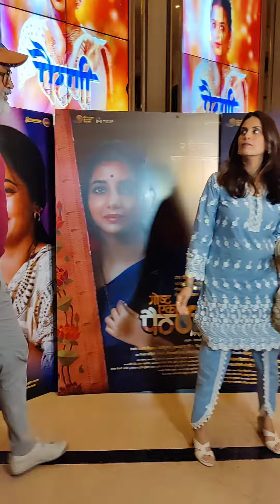Sonali khare with Husband Bijay Anand at Gosht Eka Paithanichi movie Premiere